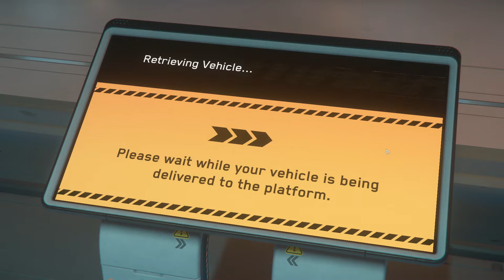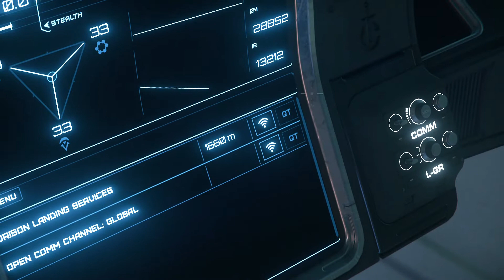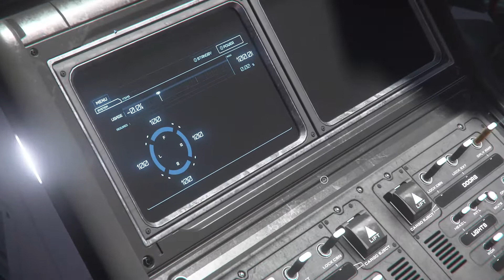Star Citizen 3.15.1 LIVE Orison MSR